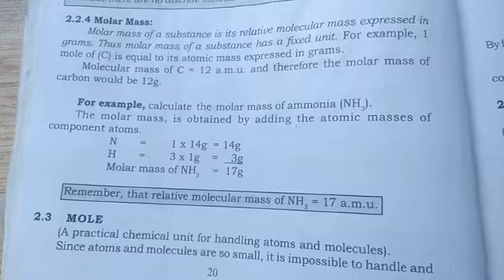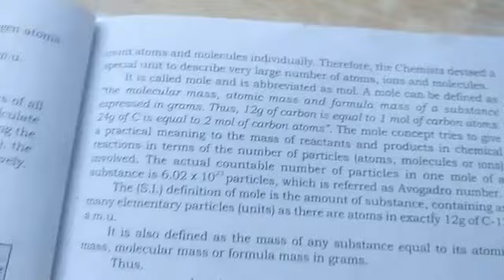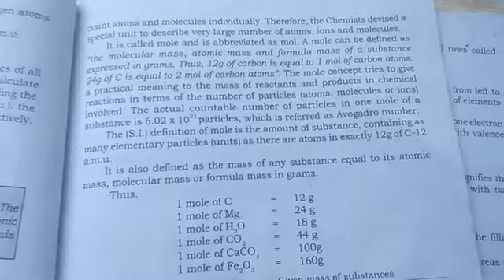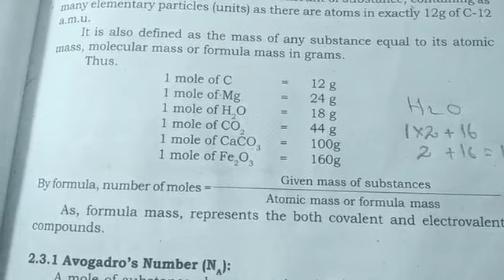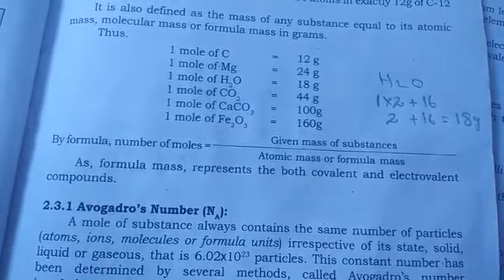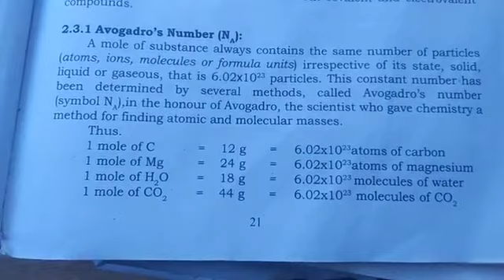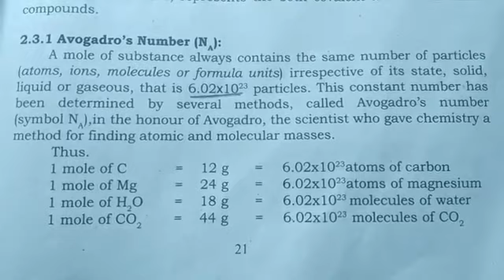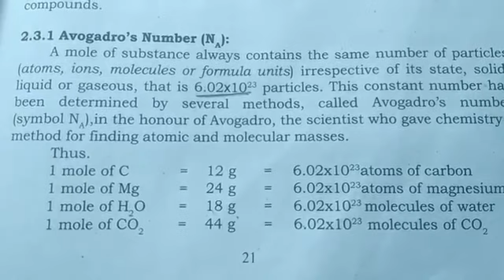Molar mass , chapter # 01, grade 9 chemistry